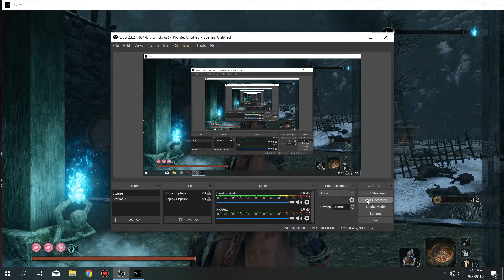Sekiro-Demon of Hatred Bossfight